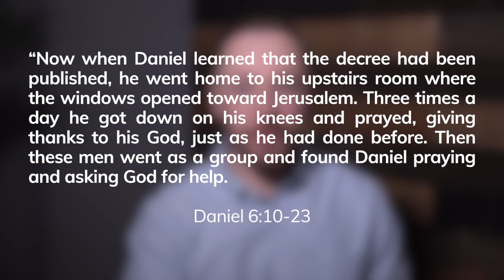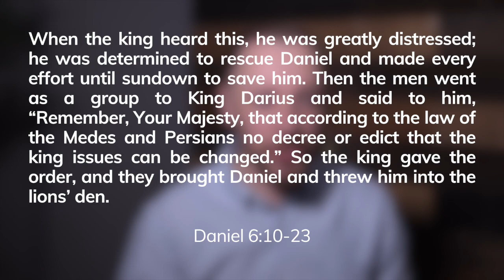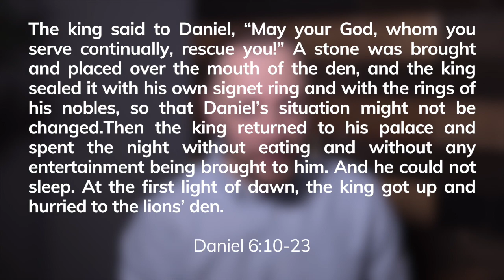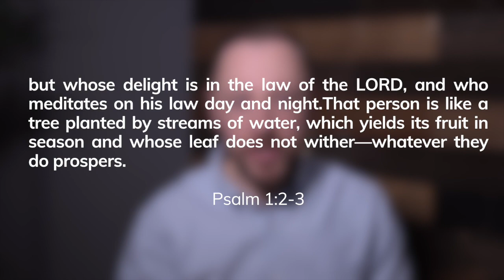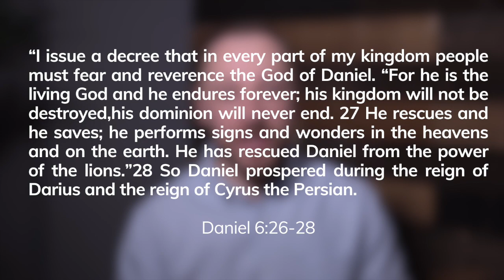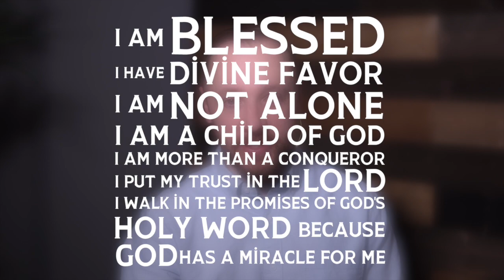Foundations: Spiritual Stability | Pastor Jordan McDermid | 1.13.24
- Have you made the decision to follow Christ and gave him your heart?

- First time watching? Connect with Crosswinds!